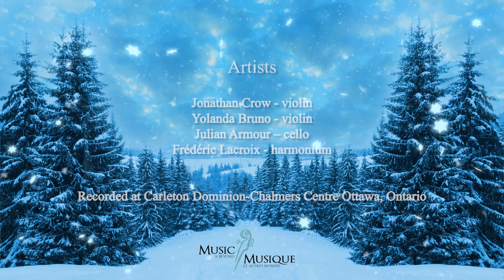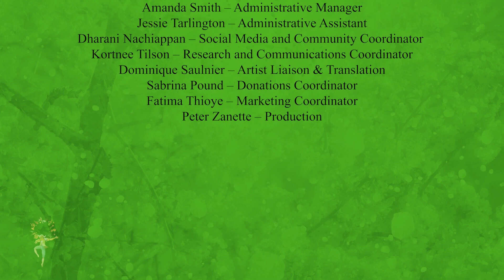The Twelve Days of Christmas with Music and Beyond: On the seventh day...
On the seventh day...

00:00 Introduction

Antonín Dvořák – Bagatelles, opus 47
00:41 I. Allegretto scherzando
03:01 II. Tempo di Minuetto (Grazioso)
07:05 III. Allegretto scherzando
10:18 IV. Canon (Andante con moto)
14:11  V. Poco Allegro

with

Jonathan Crow - violin
Yolanda Bruno - violin
Julian Armour – cello
Frédéric Lacroix - harmonium